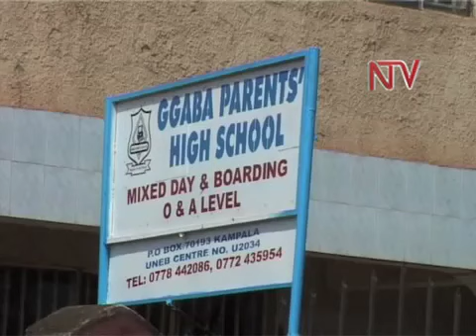Exam Results akw